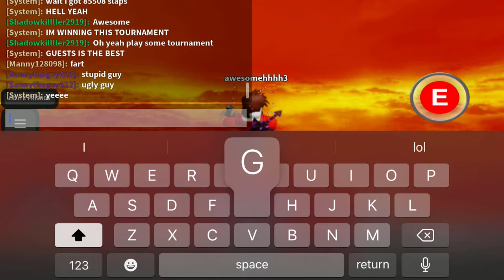Wholesome slap battles content | new shield glove